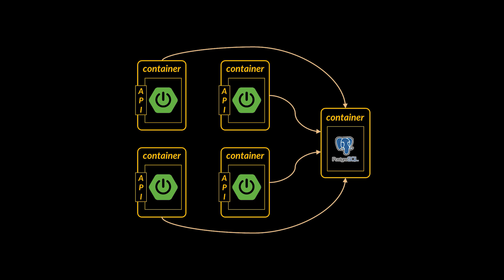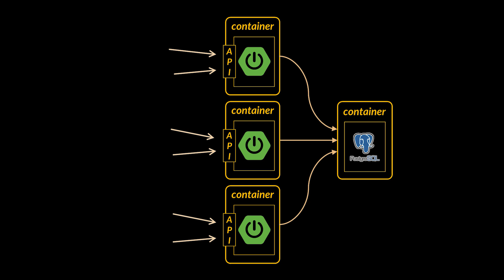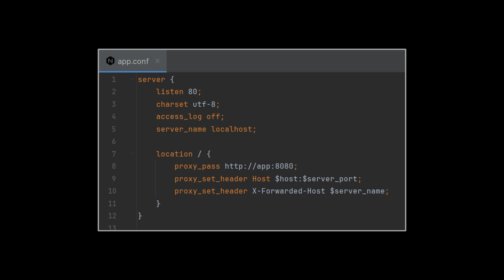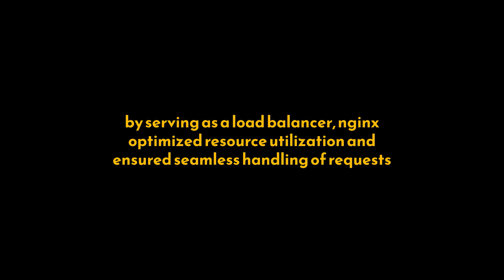Master Nginx with Docker: Load Balancing & Reverse Proxy Explained! | Geekific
Optimize your application's performance with Nginx! In this video, we integrate Nginx with Docker to efficiently distribute traffic and enhance scalability.

Here's what you'll learn:
⚡ What is Nginx, and how does it work?
🔄 Load Balancing with multiple replicas
🛠️ Configuring Nginx as a Reverse Proxy
📂 Setting up Nginx in Docker Compose
🔍 Key benefits: caching, SSL termination & security

By the end of this tutorial, you’ll have a fully functional Nginx setup managing multiple Spring Boot instances like a pro!

💡 Chapters:
00:00 Introduction
00:07 Why Nginx?
00:48 Understanding Load Balancing
01:43 Setting Up Docker Compose
02:30 Configuring Nginx
02:55 Testing & Running the Setup
03:56 Thanks for Watching!